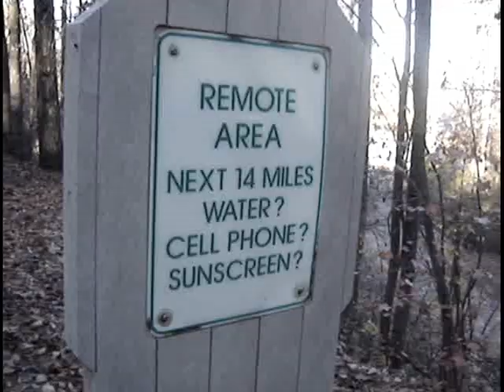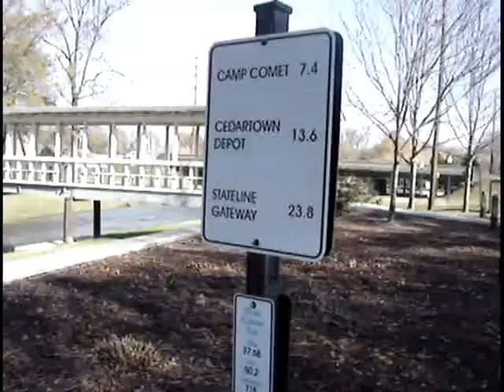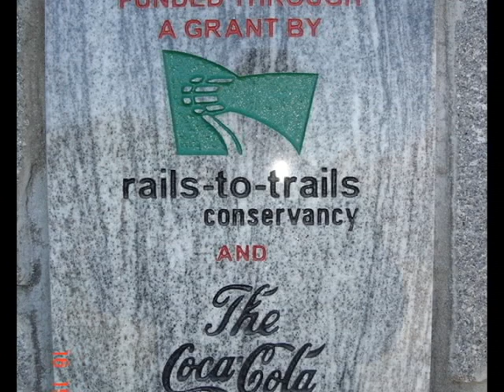Silver Comet Trail, GA - Round-trip - 123 miles in one day.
Doing the round-trip all the way to Alabama in a day was a great challenge for me.  That's why I have this video published.  Besides, I would like to give some incentive for those who are planning to make it. I hope you enjoy it.